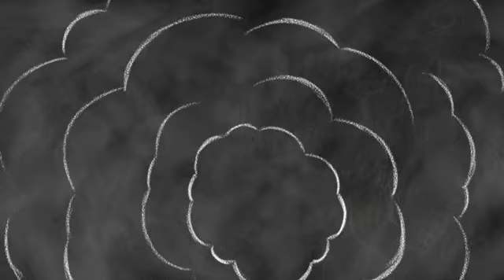Viva Pinata: Trouble in Paradise Trailer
Return to Pinata Island this September, but things have changed and there's trouble a foot!